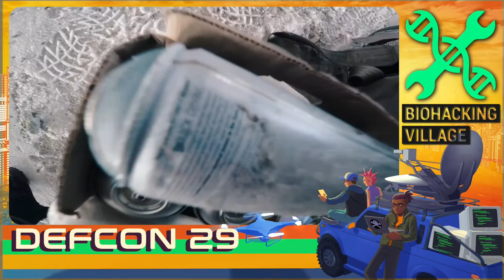2021 DEF CON Biohacking Village - The Little Things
Was 2020 not the best year for you? Has 2021 not been a huge improvement? Are you sick of being dependent on infrastructure which fails? Do you wish there was something to look forward to? The Four Thieves Vinegar Collective has been quiet, because we've been busy this last year. We have a lot of things to share.

But that's not what this talk is about. Instead of the new tools to eradicate diseases, tools to make medicines, ways to administer them, and DIY medical machinery, we're talking about just making it through the day.

There are tools which are not well known, but are easily accessible and can help you sleep better, not be hungover, clear brain fog, and take the edge off depression. These tools are not as well known as they should be, so we're talking about them.

Because as fun as the big things are, daily life is about the little things.